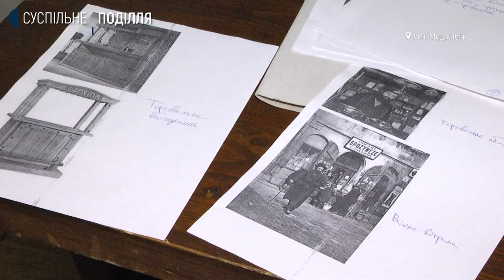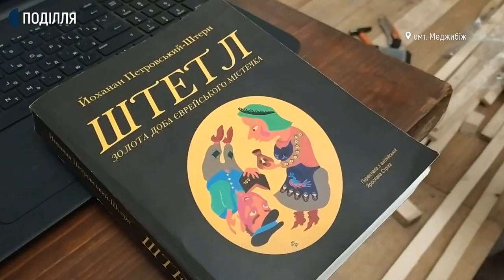Яким був торговий Меджибіж на початку 20-го століття, можна буде побачити в державному заповіднику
Яким був торговий Меджибіж на початку 20-го століття, можна буде побачити в державному заповіднику: там до відкриття туристичного сезону готують експозицію «Меджибіж торговий»-розповідає заступник директора заповідника Ігор Западенко.  За його словами, працівники відтворюють частину центральної, Замкової, вулиці за фотографіями 1908-го року.